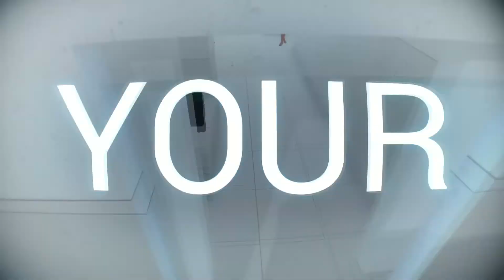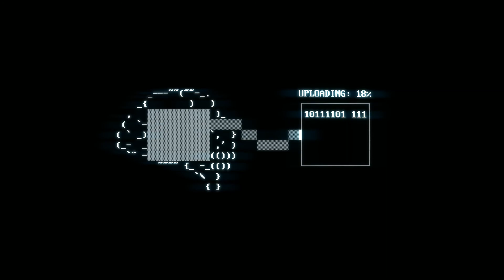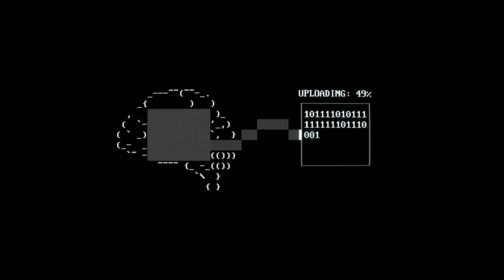The SUPERHOT LP - Part 8: The System Will Set Me Free. [PC, 1080p, 60fps]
I've been waiting for Superhot to come out ever since I played the prototype. Now that it's here, I've got a full let's play of it ready to go for your viewing pleasure!

"It's the most innovative shooter I've played in years."

In Part 8, I play through:
29TRAIN.lvl
30GATE.lvl
31LOBBY.lvl
32LONGWAY.lv
32CORE.lvl

From the Superhot Press Kit:
"SUPERHOT is the first person shooter where time moves only when you move. With its mesmerising gameplay and unique, stylized graphics SUPERHOT aims to finally add something new and disruptive to the FPS genre. See the bullets crawling towards you as you carefully plan your steps and aim your gun. Enjoy the mayhem that is unleashed as you put that plan into motion. Dodge bullets. Take out your enemies. One step at a time."

Game: Superhot
Developer: Superhot Team
Publisher: Superhot Team, IMGN.PRO
Director: Piotr Iwanicki
Producers: Marek Bączyński, Tom Kaczmarczyk
Designer: Panos Rriska
Programmers: Krzysztof Tracz, Jakub Witczak
Artists: Marcin Surma, Konrad Kaca
Writer: Cezary Skorupka
Engine: Unity
Platforms: Linux, Microsoft Windows, OS X, Xbox One
Release Date: February 25, 2016
Genre: First-person shooter
Mode: Single-player